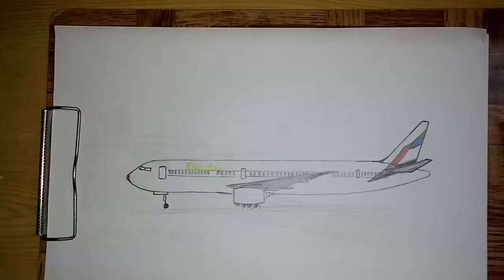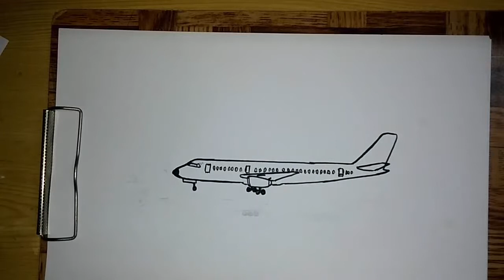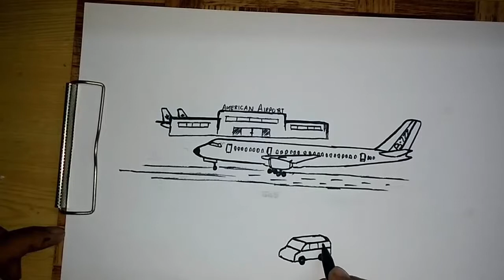Simple and Easy Drawing of plane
Music: Goblins from Mars - Not So Bad (ft. Hala Sherif)